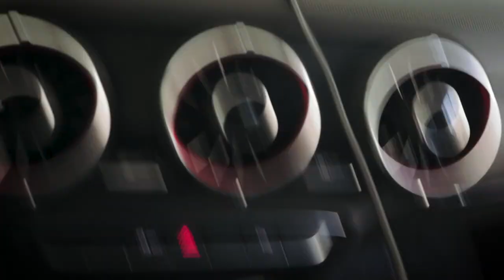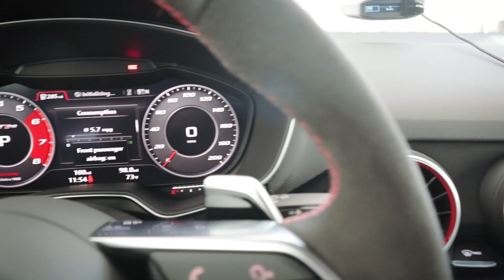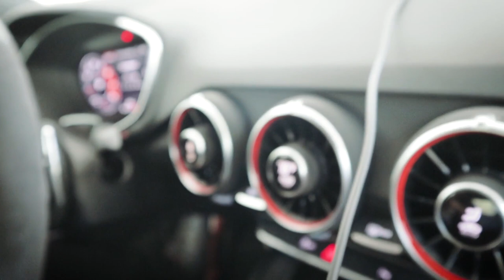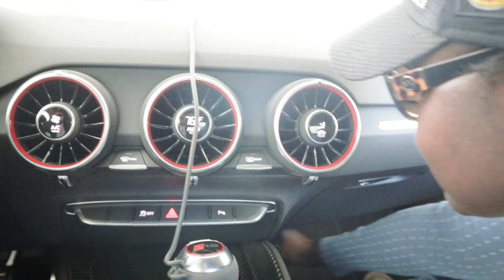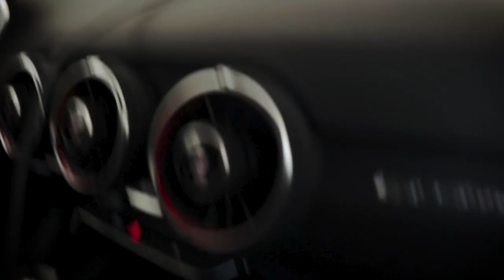2018 Audi TT RS First Upgrade!?!